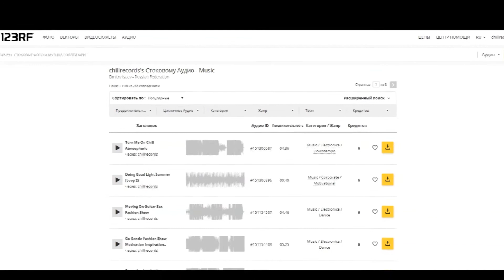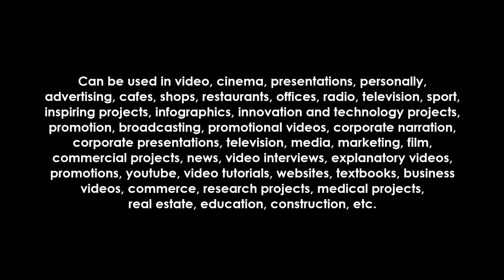Igor Pumphonia | Chillrecordsmusic | Background Music For Video | Royalty Free Music Licensing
Igor Pumphonia
Chillrecordsmusic
Background Music For Video
Royalty Free Music Licensing

BACKGROUND MUSIC FOR YOU BUSINESS | VIDEO | PROJECT
MORE THAN 2500 TRACKS! DIFFERENT STYLES AND DIRECTIONS!

IGOR PUMPHONIA | CHILLRECORDSMUSIC
DIGITAL RECORD LABEL
2020 CHILLRECORDSMUSIC™